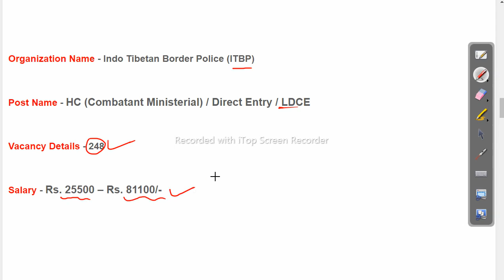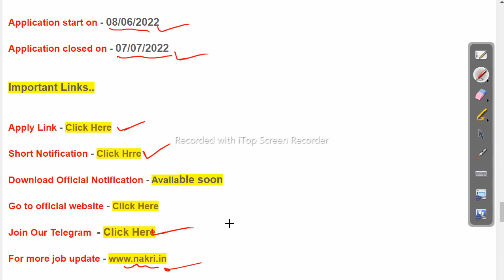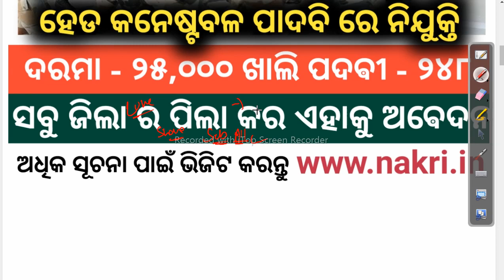ITBP Head Constable Recruitment 2022 - Apply Soon Free job alert 2022 Odisha Govt Job 2022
ITBP Head Constable Recruitment 2022 - Apply Soon Free job alert 2022 Odisha Govt Job 202

odishajobreporter,
fmmanoj,
odisha job reporter,
odisha job,
odisha job info,
ics tips,
odia space,
fm manoj,
laxmidhar sir,
govt jobs,